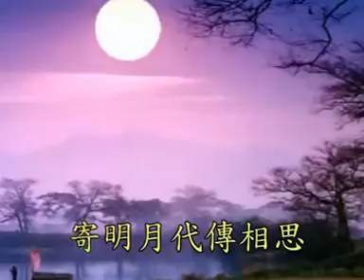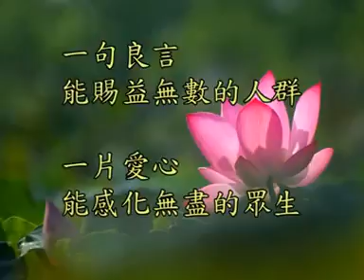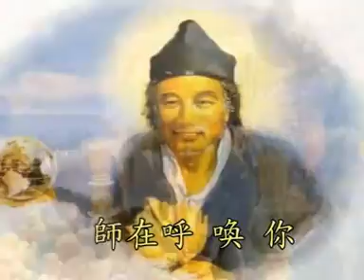國語善歌 活佛老師慈悲 思徒歌2